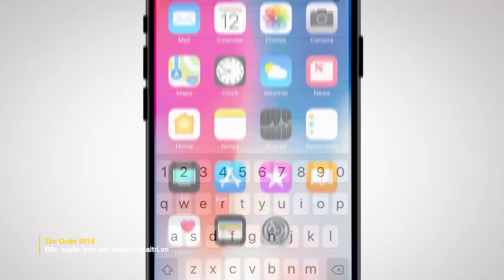Táo Quân 2018 | Bi "béo" gây sốt khi đóng "COCC" trong Táo Quân 2018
Bi "béo" gây sốt khi đóng "COCC" trong Táo Quân 2018 | Táo Quân 2018 |